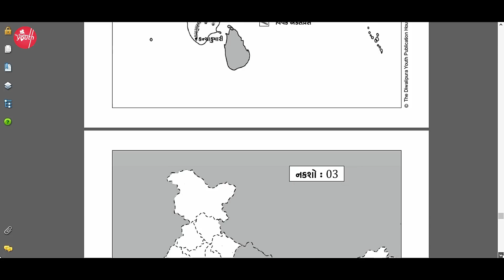March 2020 Board Exam | M.I.M.P Maps Of Social Science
How to prepare in Social Science Maps  is explain in this video. If You are going to give exam in March 2020 than this video will help you.

Tutor : Vicky Sir
Editor : Vicky Sir
Videographer : Gaurav Photography
Paper Set Name : DEVSATYA PAPER SET BY THE DIWALIPURA YOUTH
Venue : Sahajanand Classes
Supported By : The Diwalipura Youth